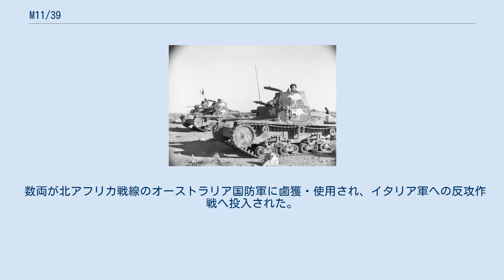M11/39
M11/39は、第二次世界大戦期のイタリア初の中戦車である。
 本車のベースとなったカルロ・アルマート8トン軽戦車は、1935年に試作された。
車体右側にM30 40口径37mm砲を、車体上部にM38 8mm重機関銃2丁を装備した旋回銃塔を装備し、それまでのガソリンエンジンから、被弾時の発火に強く燃費も良いディーゼルエンジンが採用されるなど進んだ面もある。
しかし、スペイン内戦で国民党を支援するために参加したイタリア陸軍に配備されていた8トン軽戦車の試作車の戦訓から、スケールを拡大して11トンクラスの中戦車へと発展した。
 これがM11/39で、1939年に制式化され、1939年-1940年に100両が生産された。
 主砲であるM30 37mm砲は砲塔に載せることができず、8トン軽戦車と同じく車体右側に搭載され、銃塔にはM38 8mm連装機銃が据え付けられている。
その主砲の搭載方法は自走砲同様のものであり、射界が限られていた。
そのため、敵が射界から外れると車体ごと向きを変えて、それから照準をし直さなければならず、接近戦では非常に不利である。
 1940年にはリビアでの戦闘を始めに実戦投入されたが、貧弱な装甲のため多くの車両は戦闘で失われ、1941年初頭にはほぼ全車が退役した。
 数両が北アフリカ戦線のオーストラリア国防軍に鹵獲・使用され、イタリア軍への反攻作戦へ投入された。
（右上の画像参照）